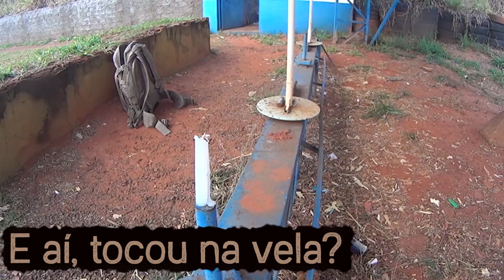DESAFIO! Apagando uma vela com tiro de 22LR - Covil do Lobo Ep.03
Assoprar para apagar uma vela? Nah... O negócio é apagar ela só com o vento de um disparo de .22LR! Será que vamos conseguir? Quem vai ganhar? Conheça nossa loja oficial